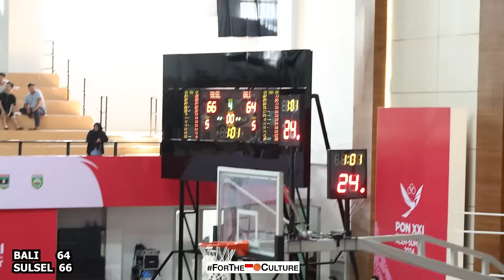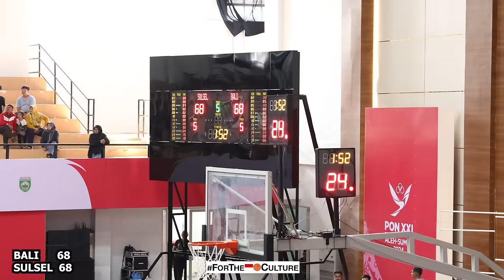SULAWESI SELATAN & Bali Sampe OVERTIME 😱😱😱 I PRAYERS To Adrien Chalias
Game highlights dari PON XXI Aceh-Sumatera Selatan antara Sulawesi Selatan melawan Bali.